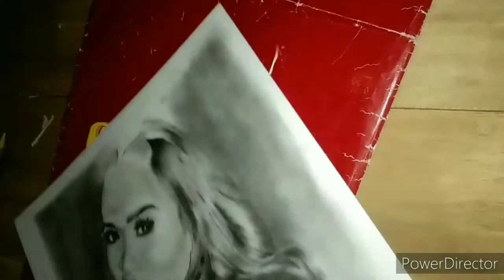girl portrait timelapse (art #1)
this drawing is not that good i know but it helps to improve other who art interested in art
(no age restrictions)
This video is not that fast so that other people will learn from it.
materials i used:
2b, 6b, 8b graphite pencils
charcoal powder
brush

1. deaf kev - invincible
2. theraftrat - timelapse
3. mako - beam
4. different heaven - nekozilla
5. allan walker - force
6. cartoon -  on&on
7. neffex - coming for you